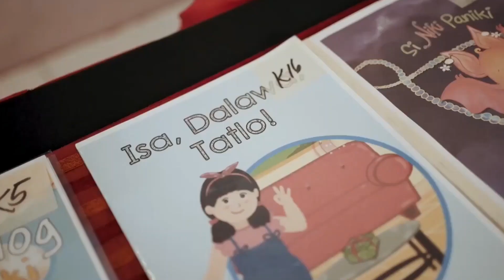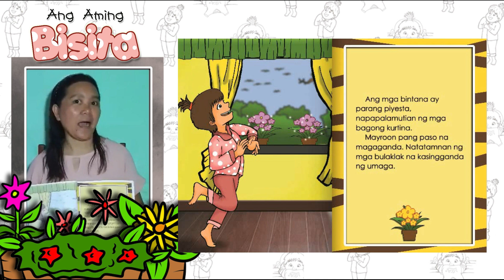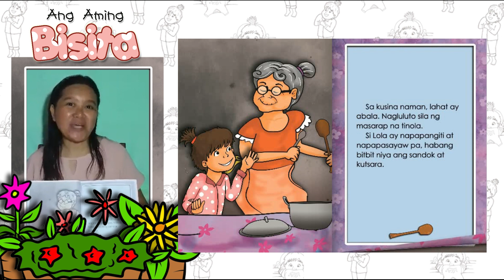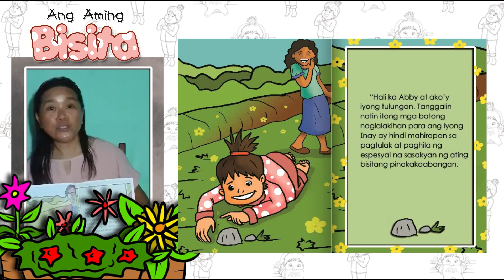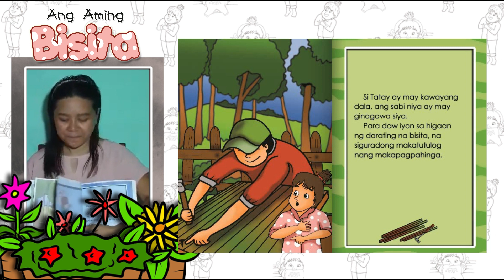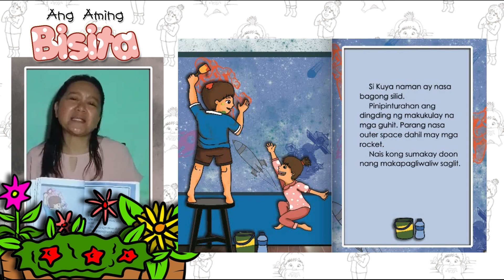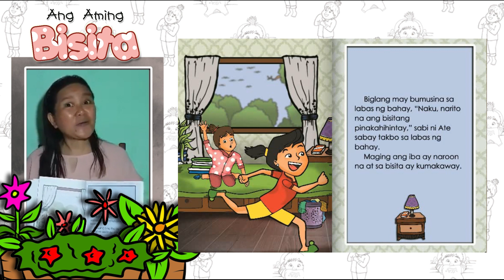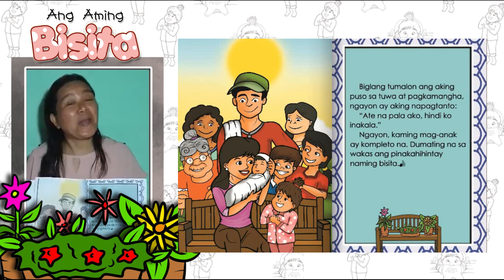"Ang Aming Bisita" Entry #083 (Kwentong Pambata - DepEd Storybook)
Storytelling by Merigen M. Ambulo of Antique Division
Animator: Conrad Ladislee B. Tua III of Antique  Division

“Ang Aming Bisita”
Kuwento at Guhit ni Conrad Ladislee B. Tua III ng Antique